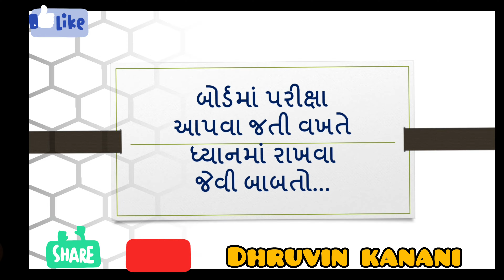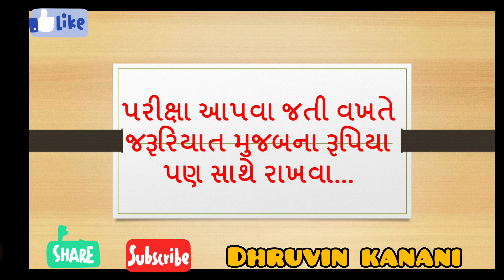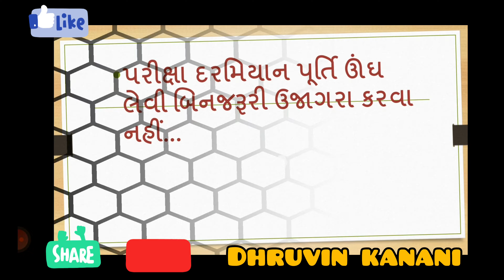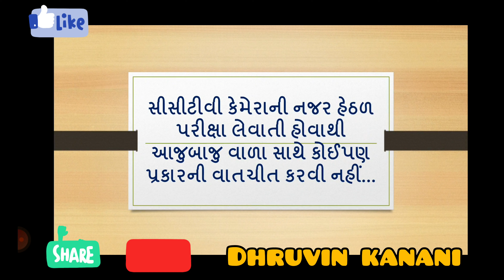ધોરણ 10અને12 બોર્ડની પરીક્ષા આપતા વિદ્યાર્થીઓ વિડિયો ખાસ જુએ|| SSC&HSC board| GSEB|| Dhruvin kanani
GujaratSSC&HSCboardExamધોરણ 10 અને 12 ના વિદ્યાર્થીઓ બોર્ડની પરીક્ષા આપતી વખતે ધ્યાનમાં રાખવા જેવા સૂચનો...